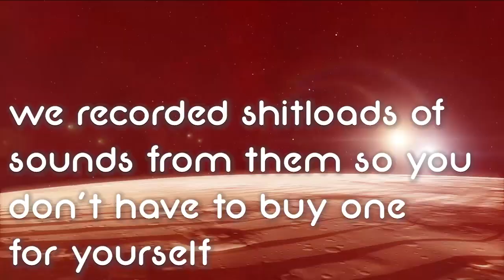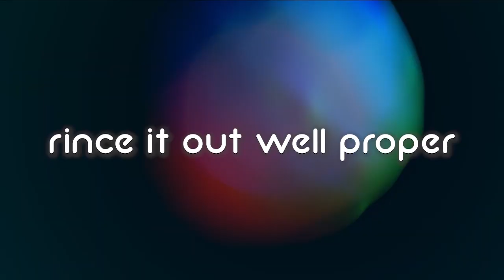Magpie Pirates remix collab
Make music using sounds from Fantasy Mansion and or Dead Cats generative music PCBs.

(more might get added eventually)

Join the magpie pirates discord server for more info m8